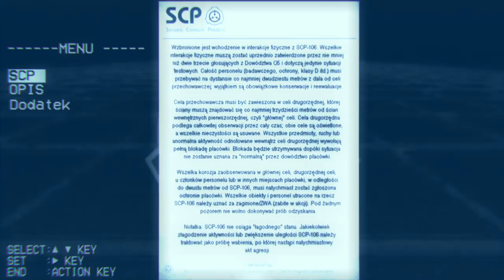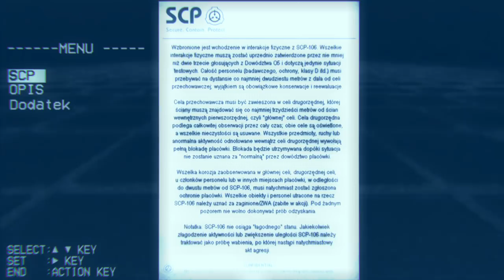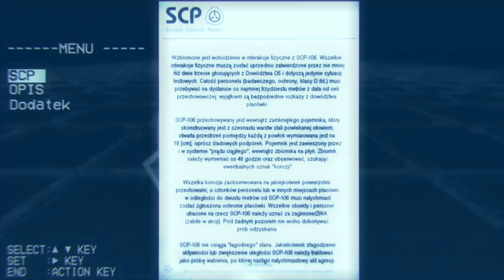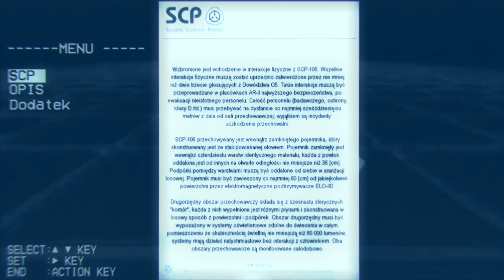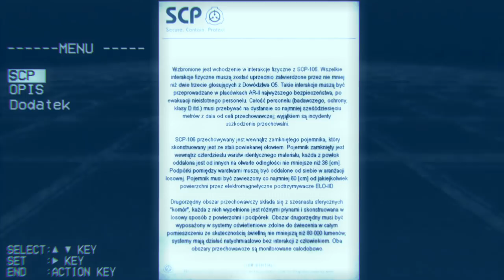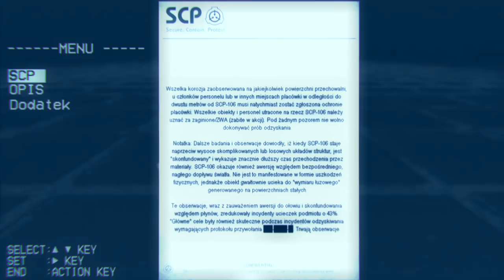SCP-106 "Staruszek" : Klasa Podmiotu - Keter : Morderczy Humanoid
Zwany przez społeczność Łazarzem.
Istotnie, wygląda, jakby dopiero co powstał z grobu.
Emanujący zgnilizną, siejący korozję, polujący na ofiary i zagarniający je do swojego wymiaru...
Oto SCP-106.
Staruszek.

Do zobaczenia...

...kiedyś

Uwaga! Tylko dla wnikliwych!
Jeśli to czytasz, napisz w komentarzu "Korozja!" i dodaj coś od siebie, nie wiem, napisz jak ci dziś mija dzień ;}
Poza tym, pytanie - Czy chcielibyście zobaczyć (choć raczej usłyszeć) serię opowiadań o incydencie podobnym do Containment Breach w Fundacji?